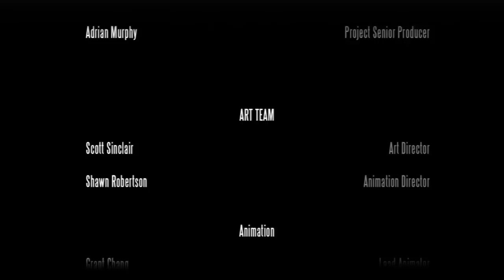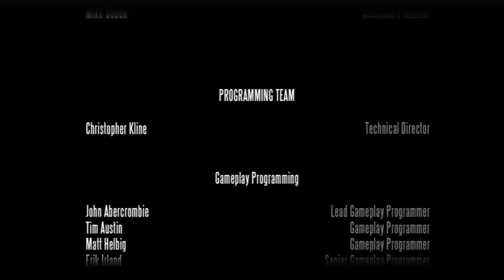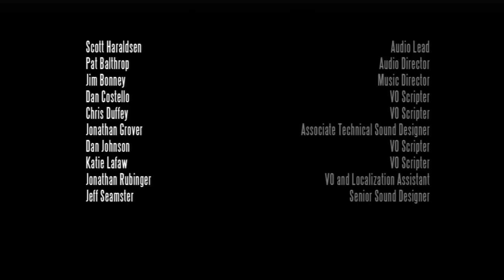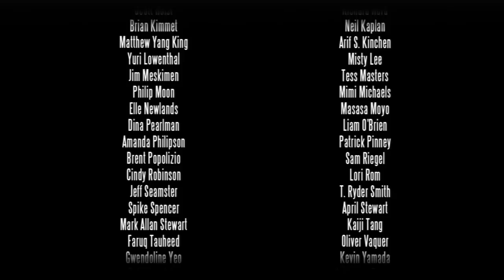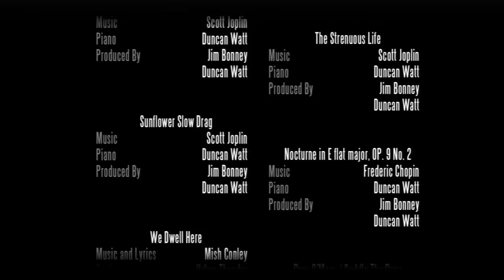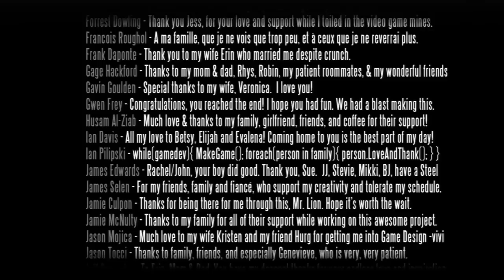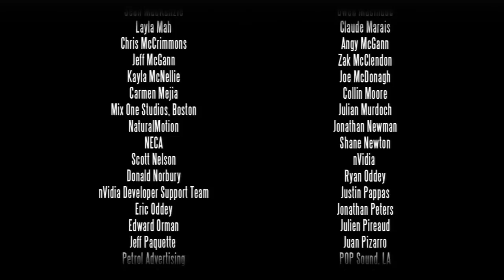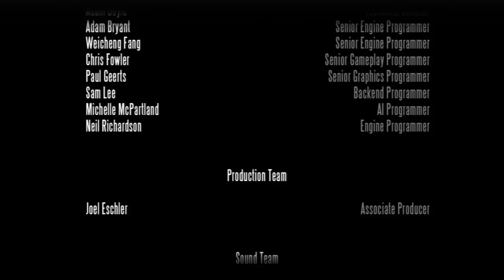Bioshock Infinite [Part 13 Final - Comstock's Flagship]